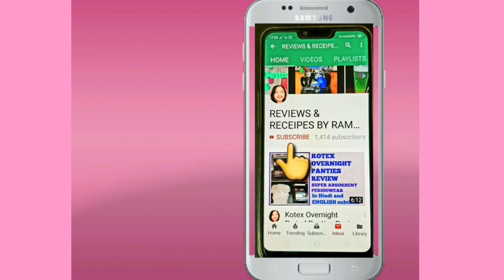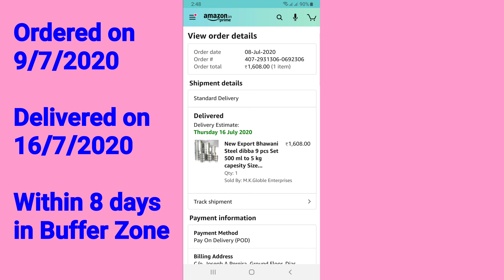Stainless Steel Dabba Set Price Review Unboxing Amazon Product Review In Hindi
Amazon buying link for Bhawani Stainless steel dabba set of 9 -

Amazon buying link for Stainless steel dabba sets -

Amazon Buying Link for Bhawani Stainless steel dabba set of 4 -

Amazon buying link for Amazon Pantry Store -

Watch Bhawani stainless steel dabba set of 9 unboxing and review in hindi
I had ordered Bhawani stainless steel dabba set through Amazon which was delivered successfully on 16th July 2020 at my Apartment in the buffer zone.
Amazon order unboxing and review near red zone (containment) Buffer zone in Hindi

Hi Friends